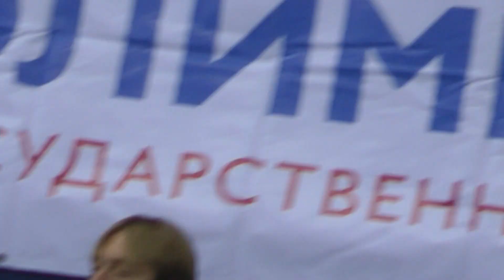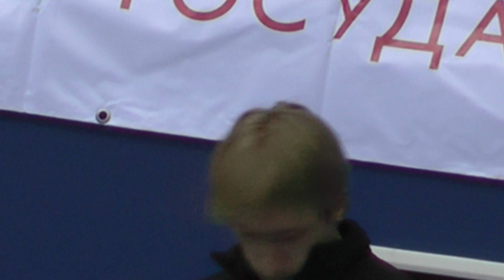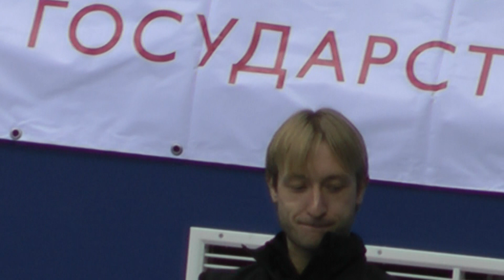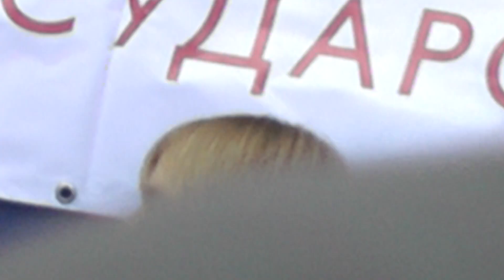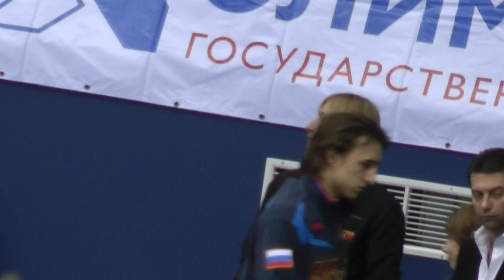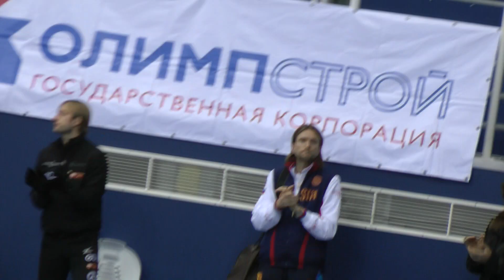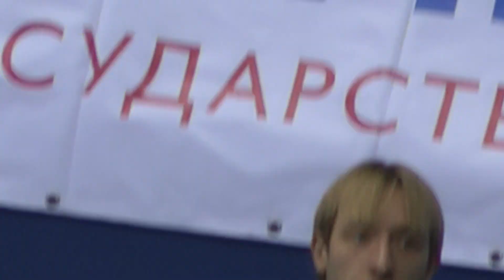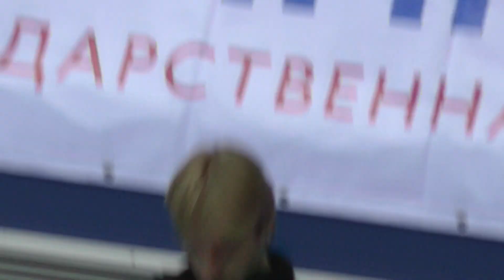Е.Плющенко смотрит выступление Саши Петрова ПП ЧР-2013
Евгений Плющенко смотрит выступление Саши Петрова  ПП ЧР-2013